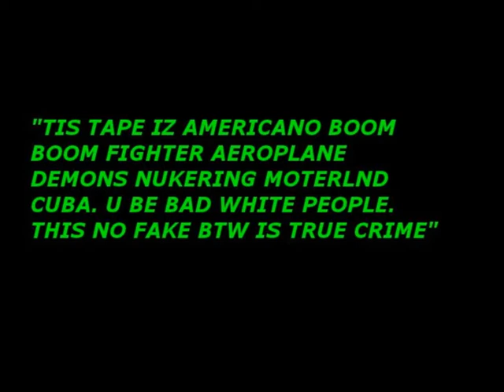Fidel Castro's Secret Message to America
This is an excuse to test my "green screen", which is a sheet of this bright green wrapping paper we had... And so we can poke fun at a race other then the Whites.